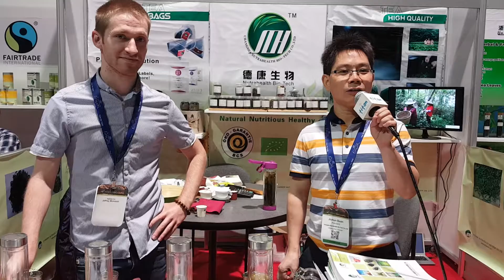The Best Teas & Aroma Duan from China with Jeffrey from Teabook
Duan speaking of teas. And thanks Teabook for doing the translation. The video is Chinese and the translation will be available soon.